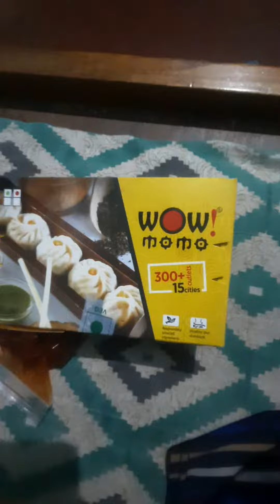Attended Naman program in Bhubaneswar